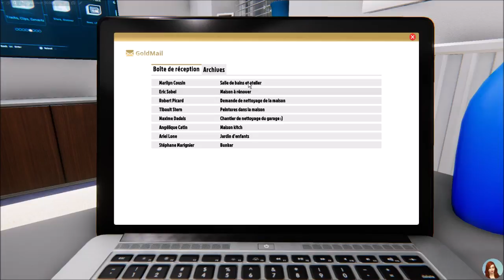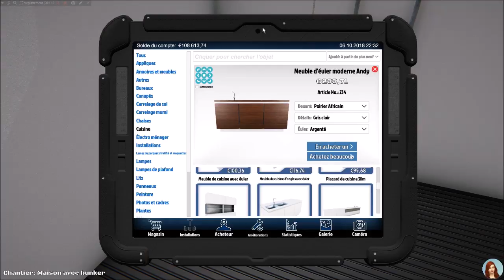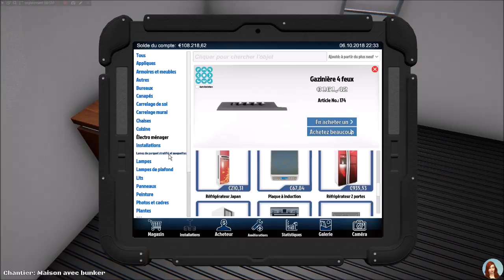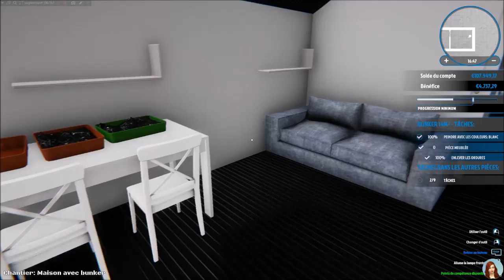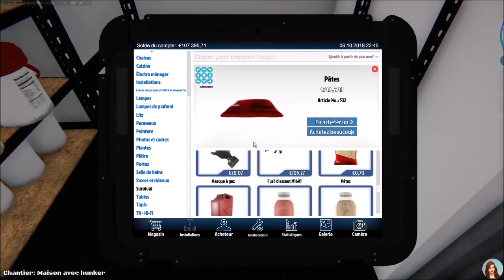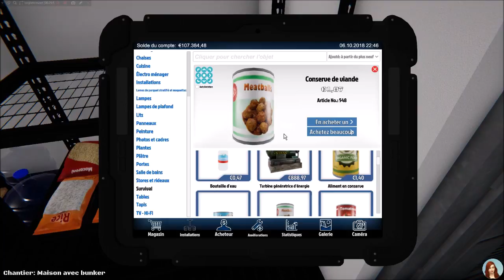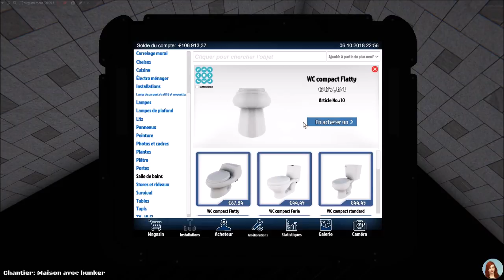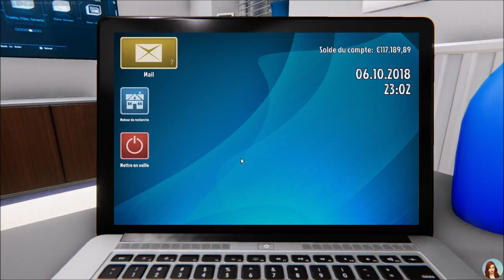Mission déco de bunker - EP 11 - HOUSE FLIPPER fr